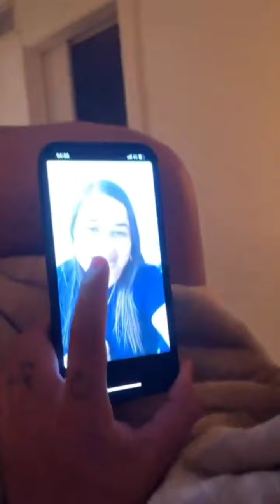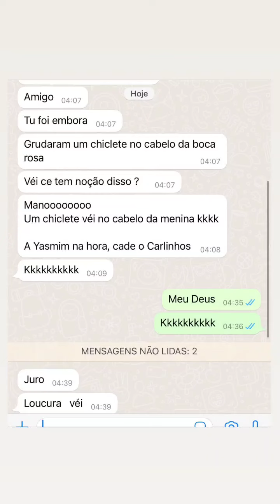Carlinhos Maia mostra resultado da Lipo Lad